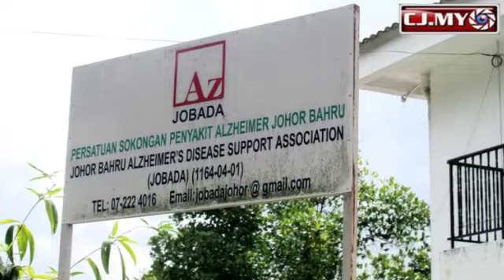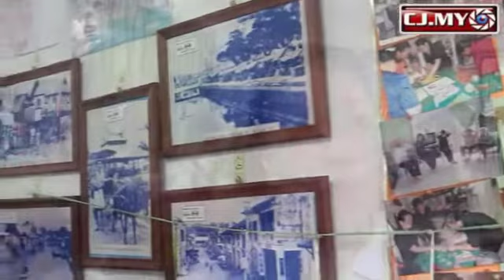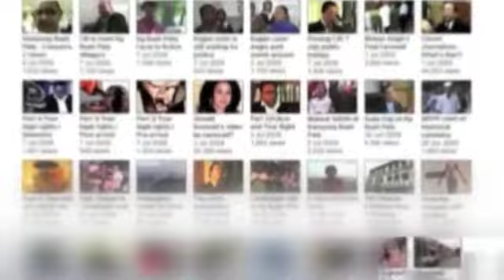Parents' Day Celebration at Alzheimer centre in Johor Bahru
The Johor Bahru Alzheimer Disease Association (JOBADA) celebrated Parents' Day on May 30, 2014 at their premise, No. 43 Jalan Petri, Kampung Tarom 80100 Johor Bahru.
JOBADA is a day care centre for clients and patients.  The phone contact is 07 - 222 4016. Operating Days are Monday to Friday, 9 am to 4 pm.
Margaret Liew, the president of JOBADA appeals for more people to come forward to be volunteers in this centre.